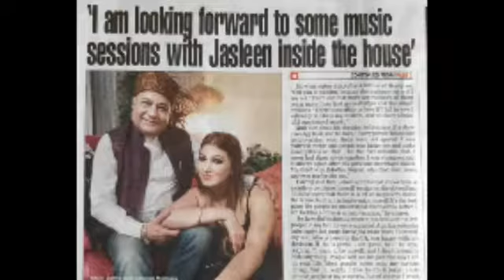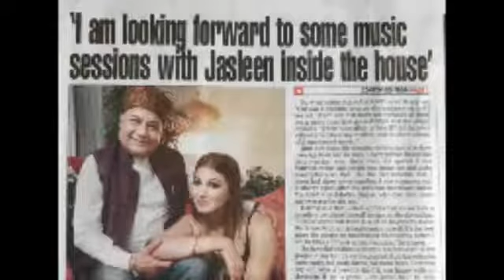BIGG BOSS 12 Contestant Anup Jalota And Jasleen Matharu Releationship Story | Salman Khan | BB 12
BIGG BOSS 12 Contestant Anup Jalota And Jasleen Matharu Releationship Story.

Video Reel

About Channel:
Video Reel is Hindi News Channel, Latest updates About Films💌, Box office collection💸
Celebrity news, Promotional events🎉